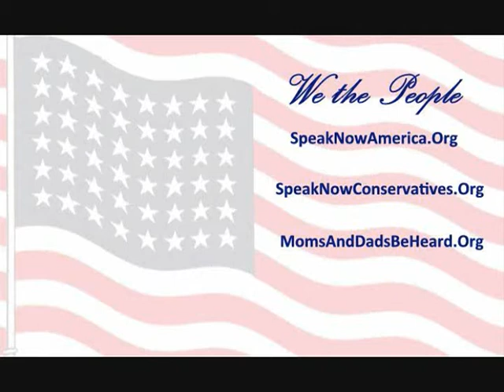Donald Trump "Obama doesn't know what he's doing"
Donald Trump on FOX said "Obama doesn't know what he's doing."  Trump was talking about Libya and the Middle East.  Trump says "take the oil."  Trump also said Obama is, "weak and uneffective."